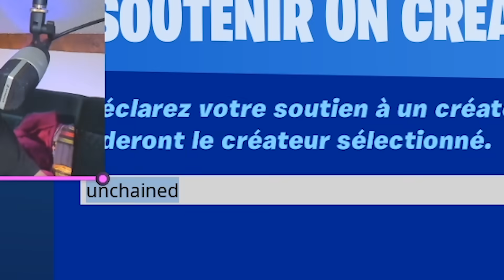1vs1 contre un "RAGEUX" qui m'insulte, je le PROVOQUE ! (Fortnite)